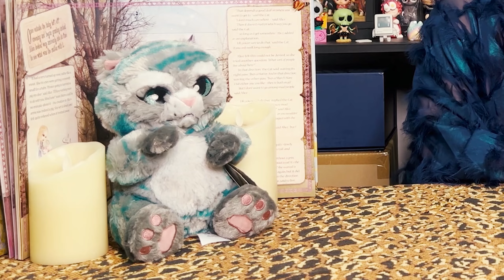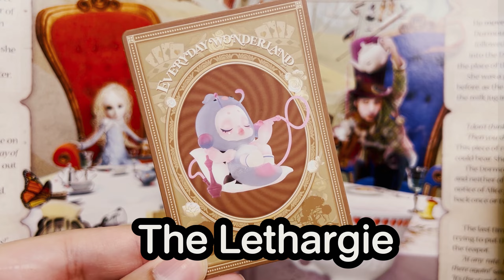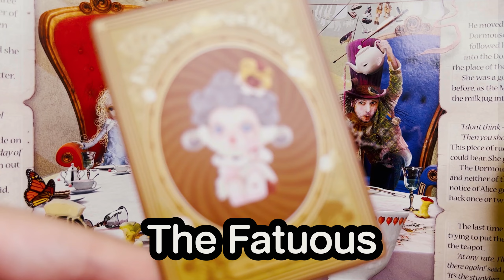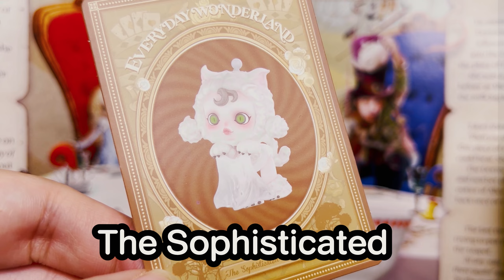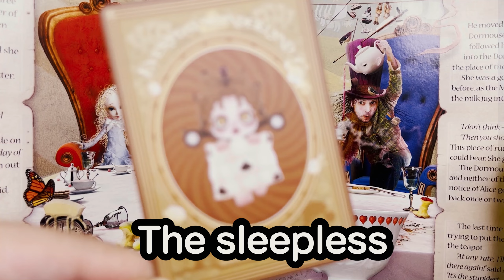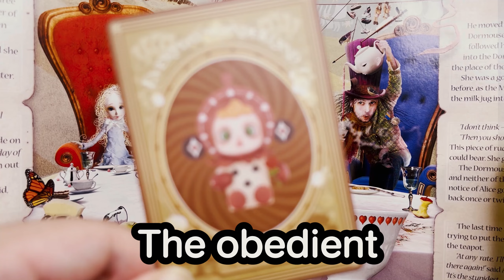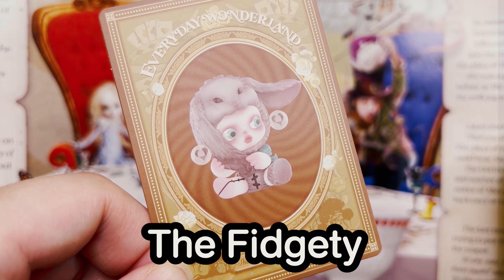POPMART เจาะลึกความหมายกล่องสุ่มครบ I Skull Panda Everyday Wonderland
SKULL PANDA รุ่น Everyday Wornderland
ให้ทุกวันคือ วันเดอร์แลนด์ คลิปนี้ผมจะมาเจาะลึกถึงความหมายของทุกตัวน้องกล่องสุ่มแบบจุกๆ เน้นๆ รับรองว่ามีสาระครบแน่นอน ที่สำคัญทุกคนจะได้ร่วมลุ้นและชมงานใหม่ของ skull panda ไปพร้อมๆกันว่ามีความสวยงามแค่ไหน ได้ซีเคร็ทมั้ยต้องดูให้จบนะครับ

ขอบคุณที่รับชม Thank You ^^

ขอบคุณเสียงเพลงและอื่นๆ
แหล่งที่มา:

ตอนต่างๆของคลิป
00:00 ปรวัติของ Alice in wonderland
02:56 น้องหนอนผีเสื้อ
03:42 น้องอัศวิน
04:18 น้องอลิซ
05:09 น้องกระต่ายขาว
05:44 น้องราชนีแดง
06:48 น้องแมวล่องหน
08:11 น้องหมวก
09:09 น้องทหารไพ่
10:17 น้องหนูนอน
10:59 น้องแม่หมู
11:50 น้องกระต่ายมอม
12:45 ซีเคร็ทมาแล้ว
14:12 รวมโชว์ทุกตัว
15:01 ฮาเบื้อหลัง